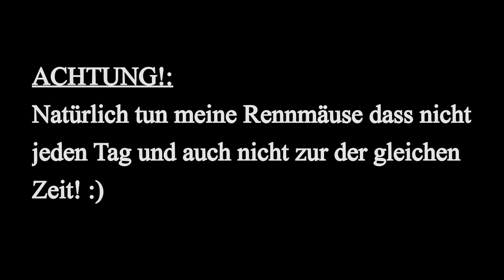Rennmaus Alltag🐭❤ MyGerbilsWorld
Hey, schau doch mal rein!❤

Ein Tagesablauf bei meinen Rennern.
Natürlich tun sie das nicht jeden Tag zur selben Zeit:)

❤In Andenken an Sammy❤

Viel Spaß!🐭❤

mygerbilsworld

MyGerbilsWorld